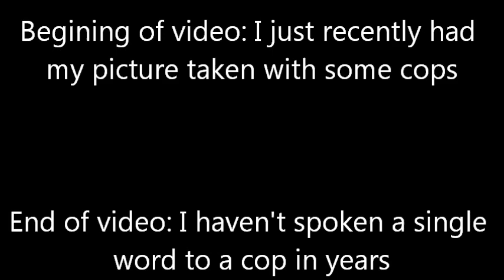Copsucking Bootlicker (Response To SupportOurCops)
The Stockholm syndrome is strong with this one!